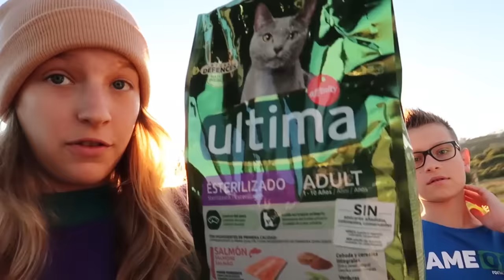We might have a clue where Chibi and George are hiding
We are searching for our missing cats and we found this place where we think they may be hiding.